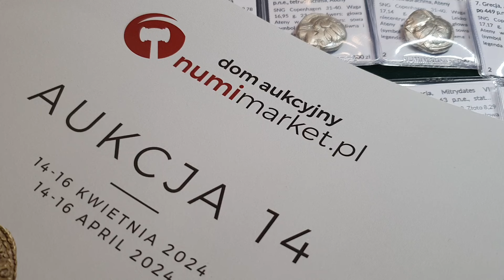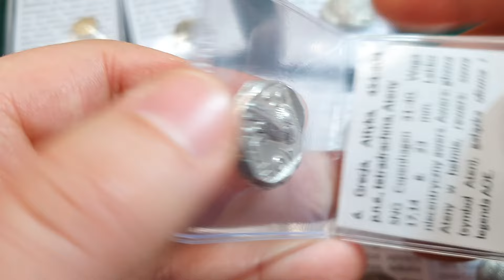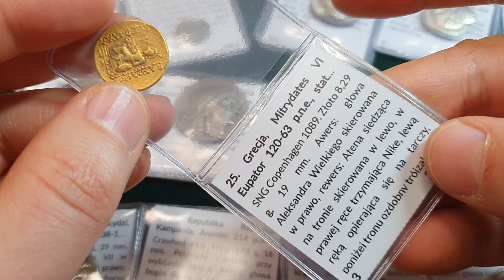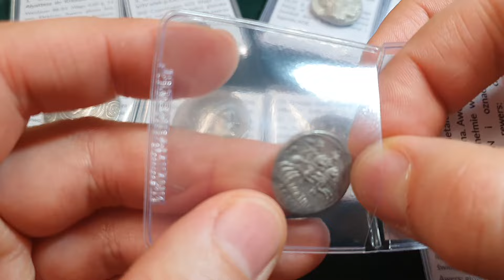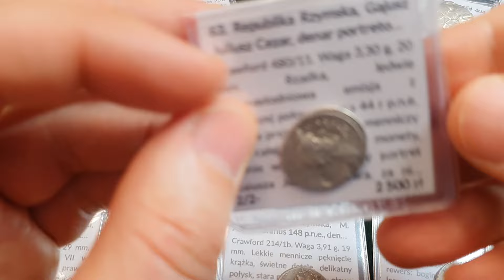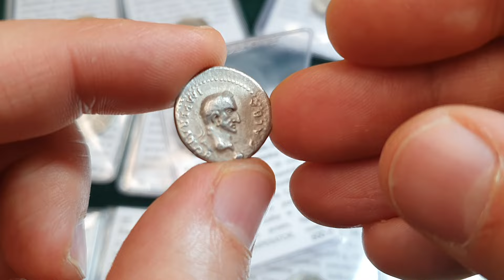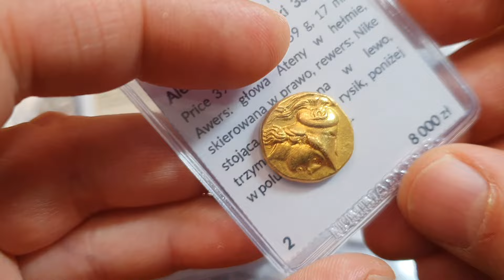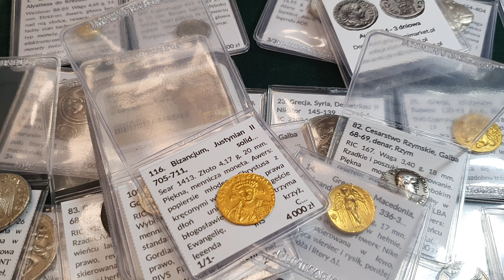Nummi loquuntur- Monety mówią: Toruń (Numimarket aukcja 14) special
Ponieważ już w niedzielę 14 kwietnia startuje 14. aukcja poznańsko-toruńskiego domu aukcyjnego Numimarket, na której znów jest bardzo przyzwoita oferta monet antycznych, przybliżam wybrane przeze mnie pozycje, by, być może, ułatwić podjęcie decyzji innym kolekcjonerom...